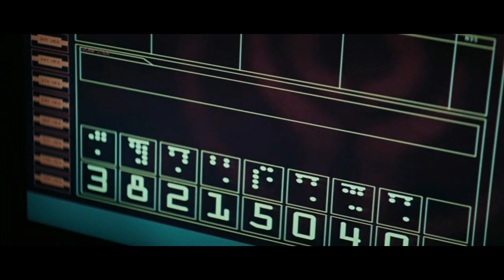Repo Men 2010 Explained In Hindi Sci Fi movie Explained In Hindi HD